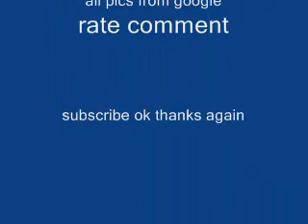shadow the hedgehog tribute